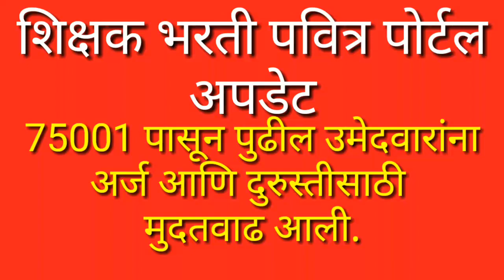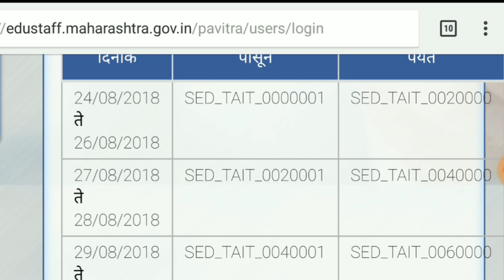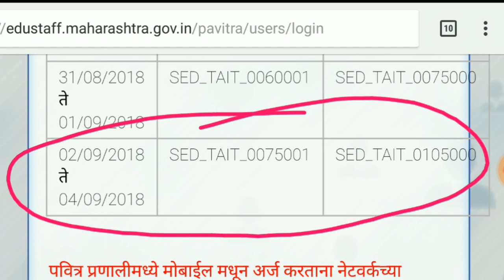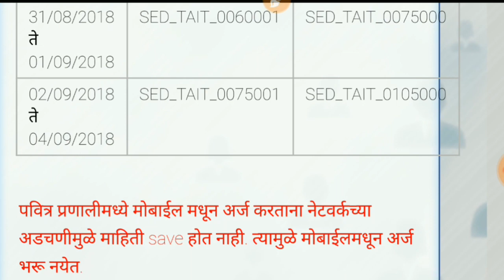पवित्र पोर्टलवर टेंट क्रमांक 75001 पासून पुढील उमेदवारांना अर्ज आणि दुरुस्ती संबधी महत्त्वाचे अपडेट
शिक्षक भरती ,मेगाभरती